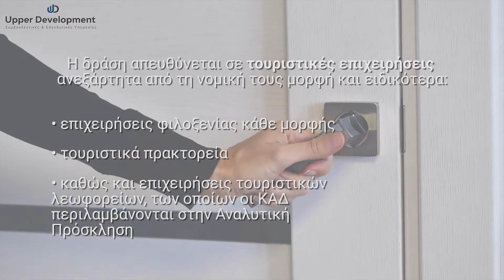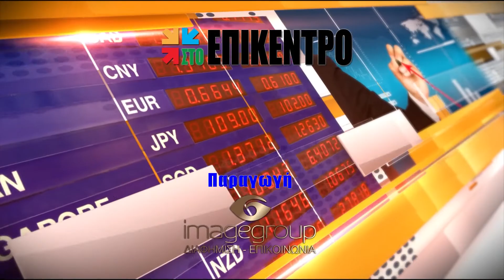Ο ΔΗΜΑΡΧΟΣ ΝΑΟΥΣΑΣ ΝΙΚΟΣ ΚΑΡΑΝΙΚΟΛΑΣ ΣΤΗΝ ΓΝΩΜΗ ΤV ΤΟΝ ΙΟΥΛΙΟΥ ΤΟΥ 2021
ΣΤΟ ΕΠΙΚΕΝΤΡΟ
ΠΑΡΟΥΣΙΑΣΗ - ΣΚΗΝΟΘΕΣΙΑ:ΓΙΩΡΓΟΣ ΠΑΠΑΔΟΠΟΥΛΟΣ
ΠΑΡΑΓΩΓΗ:IMAGE GROUP  ΓΙΑ ΤΗΝ ¨ΓΝΩΜΗ TV¨ ΚΕΝΤΡΙΚΗΣ ΜΑΚΕΔΟΝΙΑΣ
ΜΕΤΑΔΟΣΗ ΕΚΠΟΜΠΗΣ 2021
ΤΗΛΕΦΩΝΑ ΕΠΙΚΟΙΝΩΝΙΑΣ ΠΑΡΑΓΩΓΗΣ:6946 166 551 – 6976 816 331